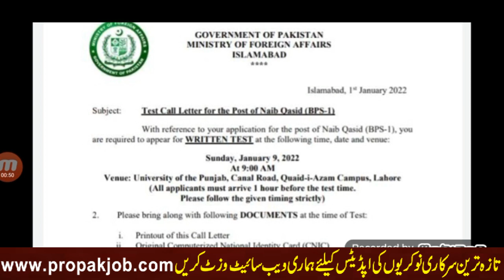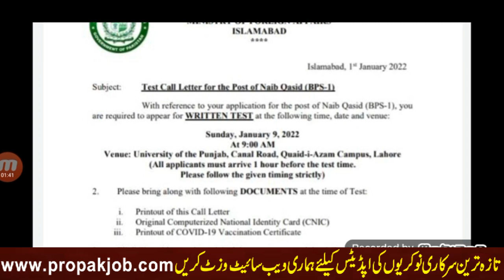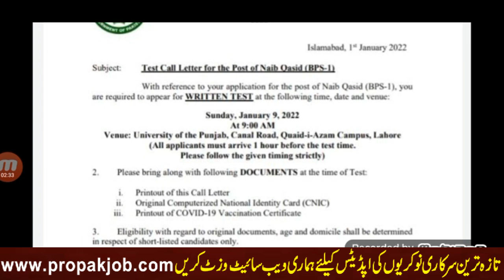Ministry Of Foreign Affairs MOFA Roll Number Slip Correction Issue Solve l MOFA Roll Number Update